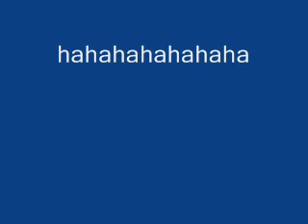Retwiler on Crack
I think its my finest work yet , its just random crap stuff that i did with my new sound effects and i will make more episodes of the Retwiler on Crack in time
Next Episode: Not available yet